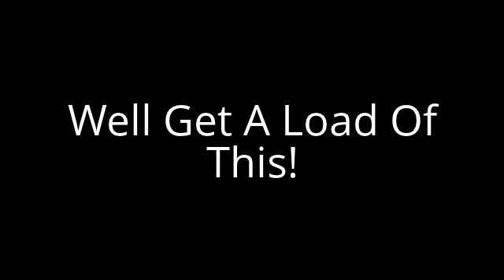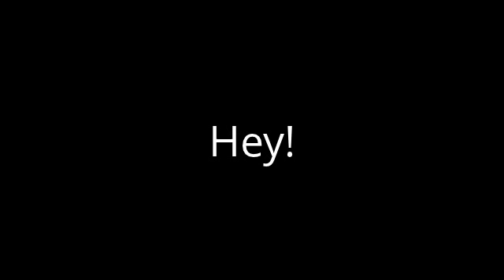Youtube Poop:NOOOO!!!!!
NO ULTRA!